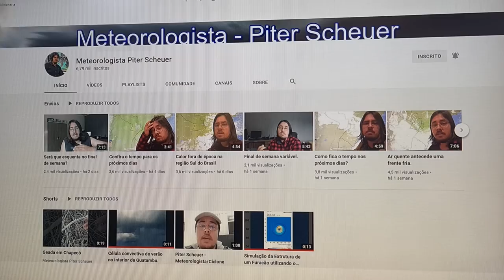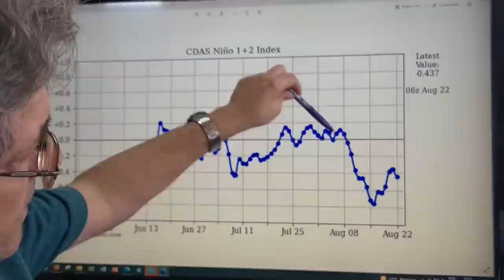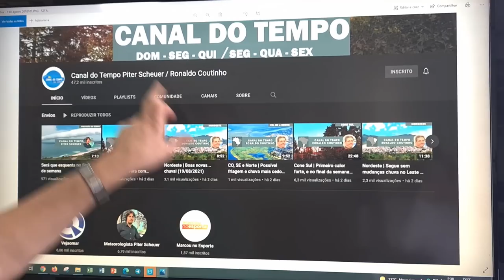Cone Sul | Semana começa quente e termina com FRIO! e chuva chegando ao Sul (22/08/2021)